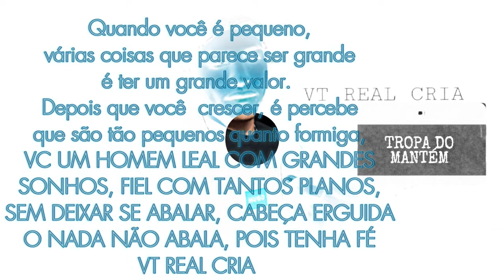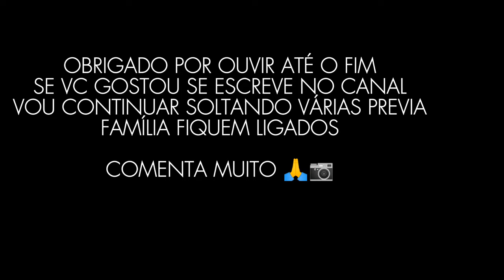VT REAL CRIA - TROPA DO MANTÉM.(REAL TRAP)$$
real trap

artista :  VT REAL CRIA
prod

Taipe Beats 150 BPM tropa do mantém, em breve nas plataformas pra todos ouvirem com a melhor qualidade possível.
eu trabalho todo dia pra isso eu espero que tenha gostado do meu trabalho feito pelo celular

Facebook @vtrealcria  tik tok @vtrealcria threads @vtrealcria